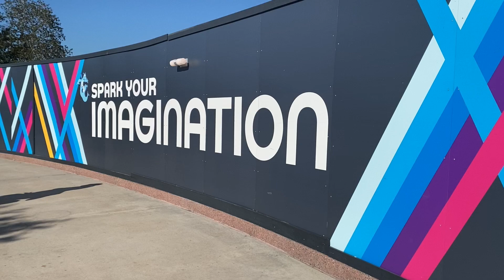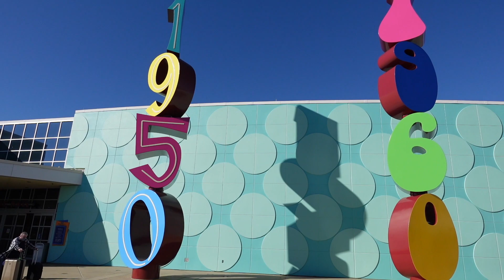Disney Day 8: Topolino's Terrace, EPCOT, Magic Kingdom, and more!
Our final day at Walt Disney World. A fantastic breakfast at Topolino's Terrace, EPCOT for Festival of the Arts, enjoy Magic Kingdom one last time and have dinner at Liberty Tree Tavern.

And so our WDW vacation comes to a close...BUT we have more fun adventures planned!